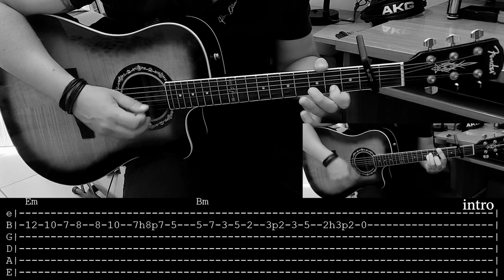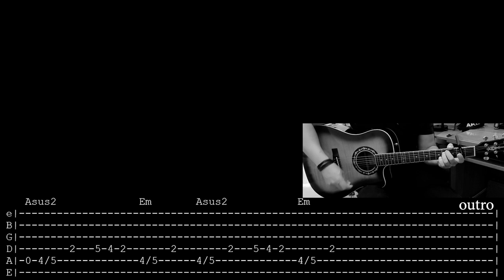Σωκράτης Μάλαμας - Για την Ελλάδα (guitar TABS)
Επειδή το καποτάστο είναι στο 2ο τάστο γι' αυτό και η αρίθμηση ξεκινάει από εκεί

0:00 intro
0:28 verse gtr1
0:50 verse gtr2
1:02 chorus
1:36 solo 1 οκτάβα κάτω
Fender T-Bucket 300 CE
Cubase 5
Guitar rig 5
M-Audio AV30
M-Audio Firewire solo